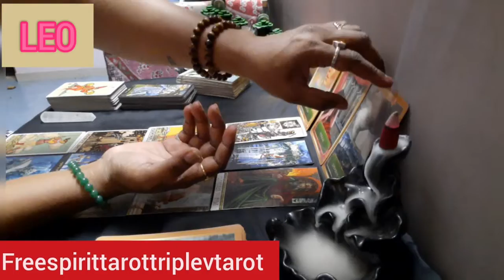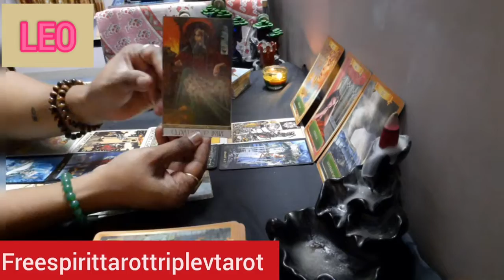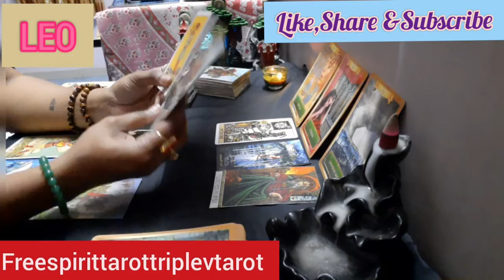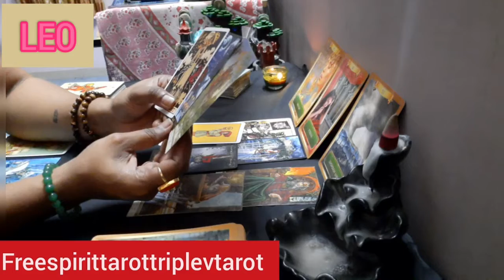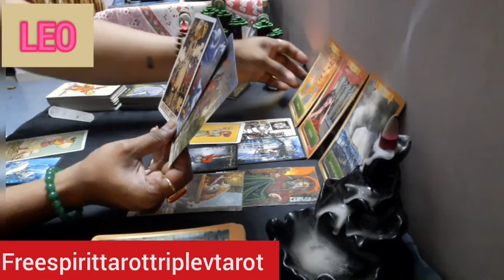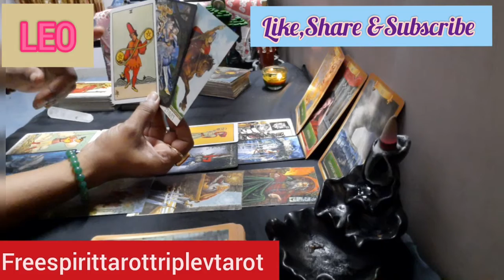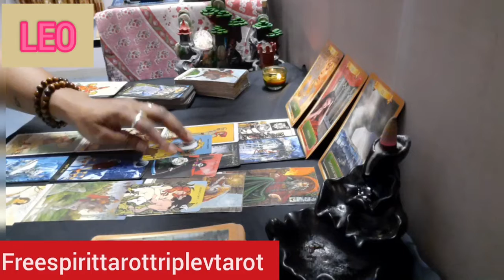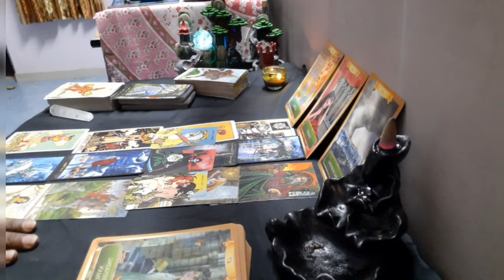|| LEO || Straight up reading what you need to know about your current situation ||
Welcome to free spirit family!!

Hi, I am Vrushalle. I am physic reader.I read cards according to my intution n energies.

Its a general reading .It may or may not resonate with you.Take the messages as it resonates or else its not your story.

Before starting this video I want to thank all my supporters and subscribers who are making this channel grow. a special mention to social introvert subscriber who gave a lovely comment from Canada. I will try to post frequent videos. Also I’m planning to give few free readings on Sunday 7th march 2021 at 11; 30 am so join me on that day.

 “GENERAL COLLECTIVE READING FOR LEO (Sun,Moon,Rising & Venus)
This is a straight up reading what you need to know about your current situation. So it includes problems you’re facing, the lies you believe in, true facts, solution with advice and current energies surrounding you

Three question    20$
 60 min free style reading 35 $.